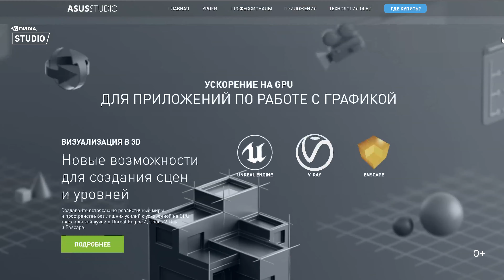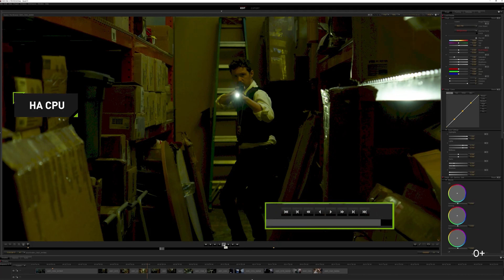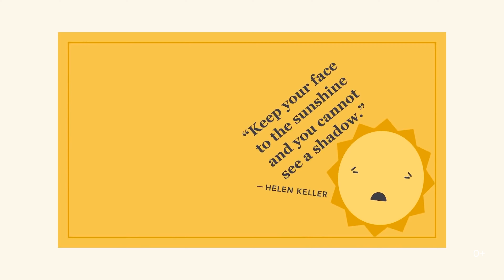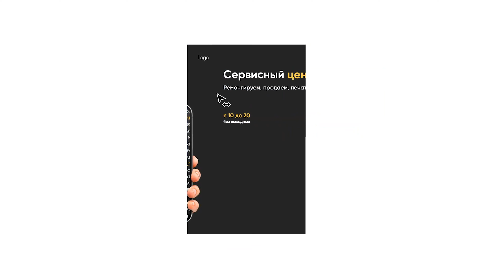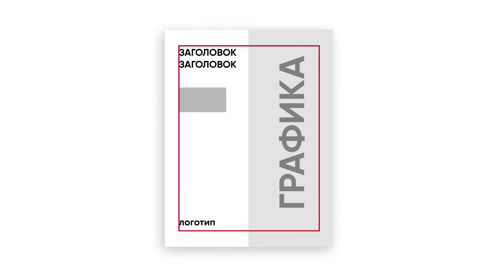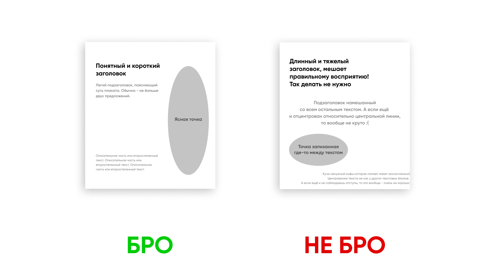Как создать идеальный баннер | ASUS STUDIO